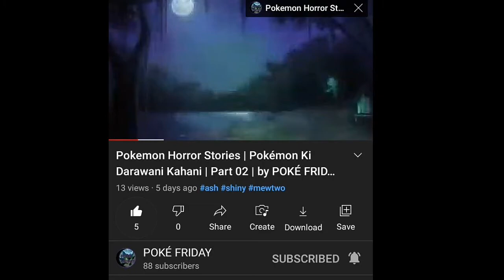Pokemon Horror Stories | Pokémon Ki Darawani Kahani | Part 03 | by POKÉ FRIDAY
Pokemon Horror Stories | Part 03 |

Pokemon Horror Stories ! Pokemon Ki DARAWANI
Pokémon creepypasta
Pokémon horror facts in hindi
The story of Red Pokémon
Top 10 creepy things In pokemon games
Pokemon facts in Hindi
Creepy Pokémon origins
Bhai log ka adda Pokemon theories and more
Creepy Pokémon theories
Pokemon horror movie
Pokémon creepy music
Pokemon horror game
Creepy Pokemon Art
Is Pokemon real story?
What is an example of a horror story?
What is a good horror story?
What are some Pokemon Creepypastas?